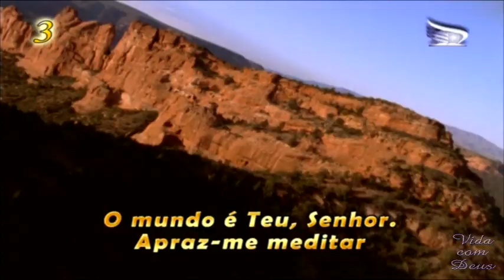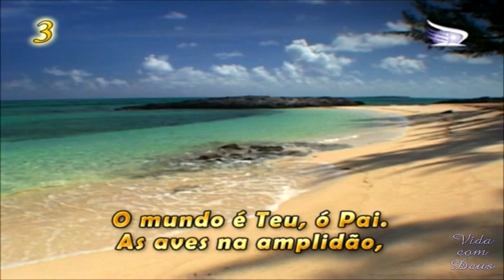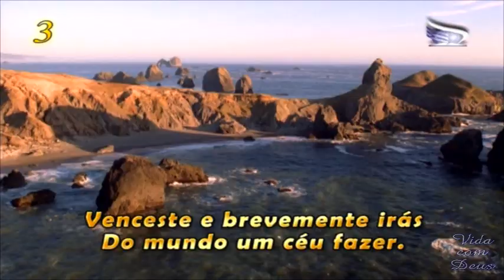Louvores ao Rei - O mundo é Teu Senhor [Igreja Adventista do 7° dia Movimento de Reforma]